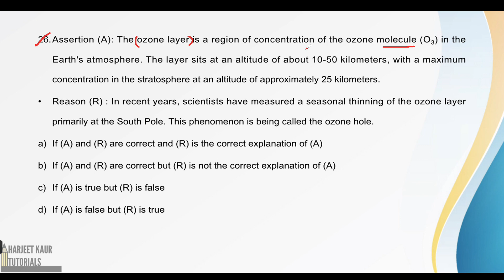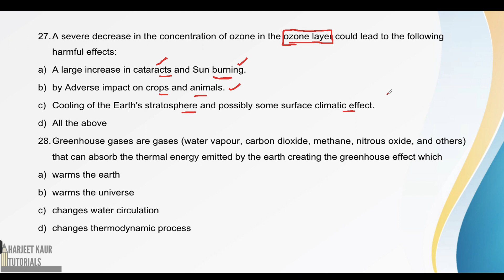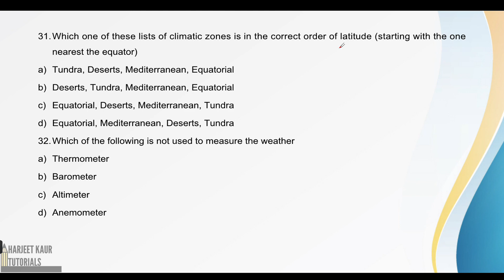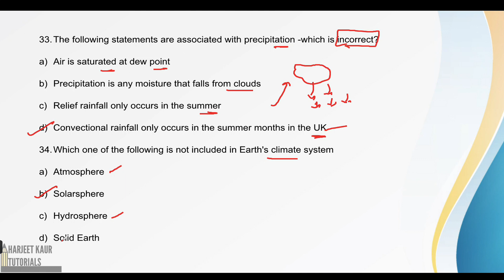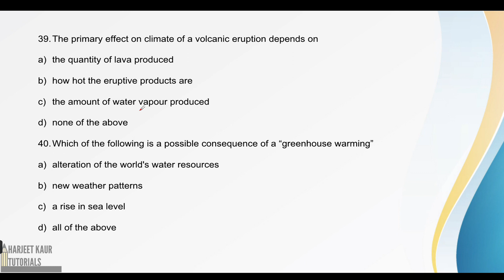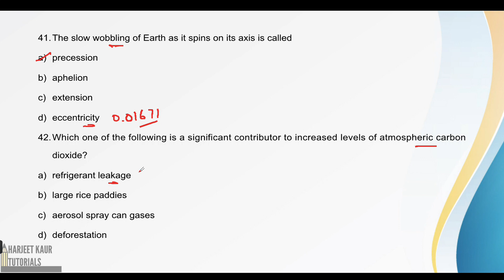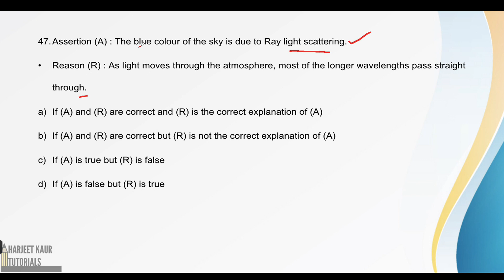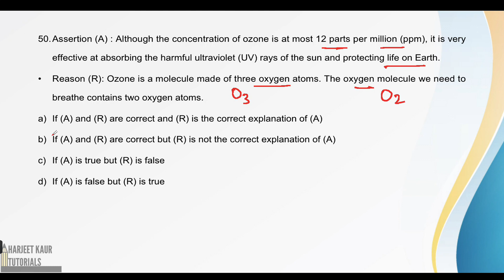(V-27)Lucent MCQ Geography :Atmospheric Composition(P2)Objective Questions with Detailed Explanation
Lucent GK Objective Questions
Geography
World Climate : Atmospheric Composition